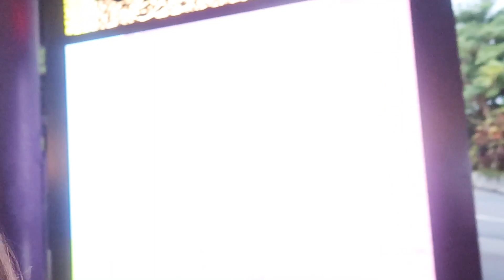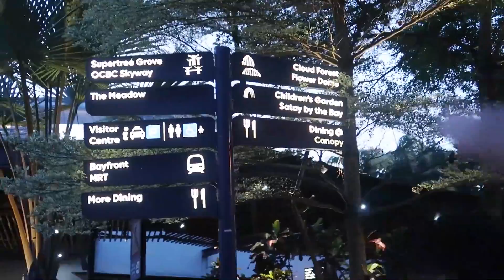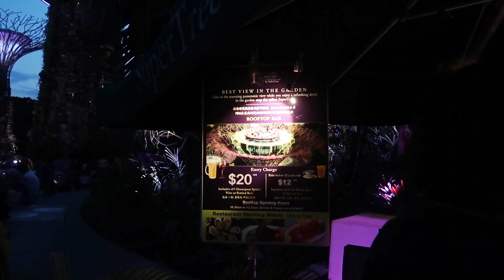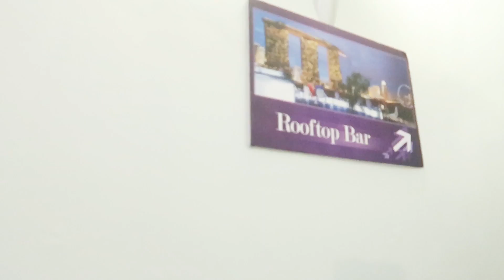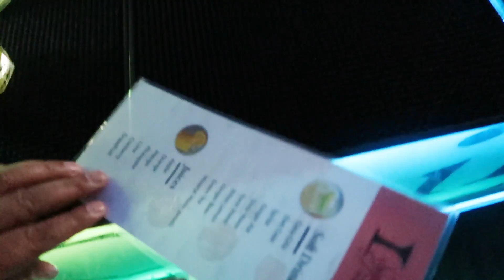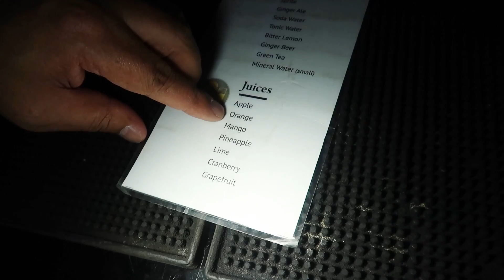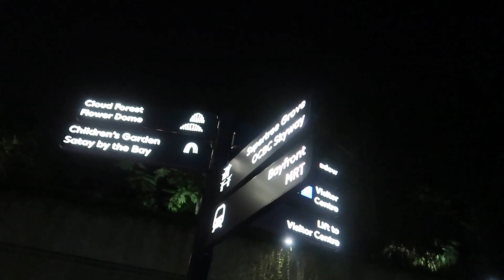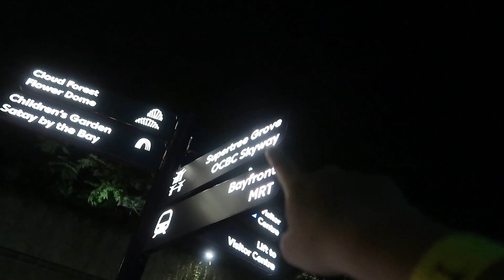Choáng với màn trình diễn âm thanh ánh sáng ở Gardens By The Bay | Du Lịch Ăn Uống Singapore EP 03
Đánh giá màn trình diễn âm thanh ánh sáng ở Gardens By The Bay
Thích hợp để: chim cmn ngưỡng chương trình cực chất. Bảo đảm bạn sẽ thấy choáng và bất ngờ, từ âm thanh đến ánh sáng ở đây
Thời gian mở - đóng cửa: 5AM–2AM
Giá cả: tùy dịch vụ mà có giá khác nhau, như trong clip Zen cũng có đề cập rồi
Menu & image:
Địa chỉ: 18 Marina Gardens Dr, Singapore 018953

👉Tham gia và cùng nhau chia sẽ kinh nghiệm và review những quán ăn tại Group FB